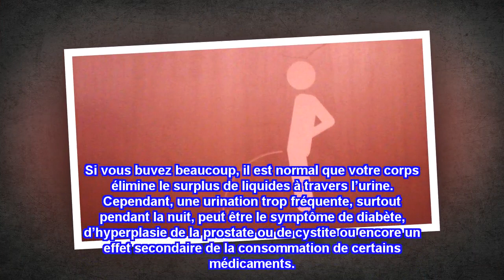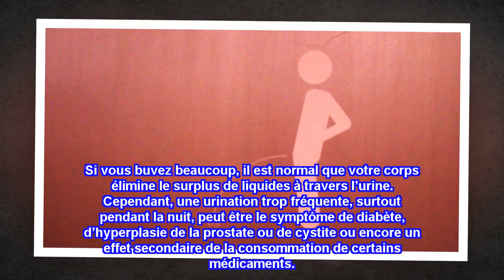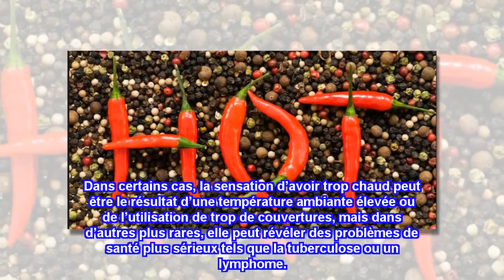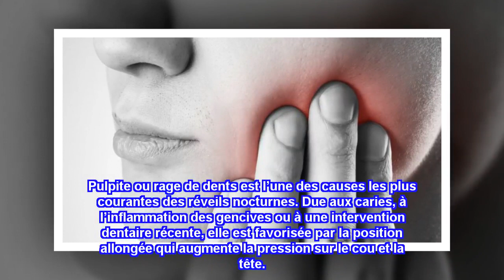13 raisons pour lesquelles vous êtes réveillé la nuit – votre corps vous dit quelque chose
Après une longue journée de stress et de tâches interminables, rien ne vaut une bonne nuit de sommeil profond et réparateur pour recharger ses batteries et se réveiller du bon pied. Cependant, il arrive parfois que notre sommeil soit perturbé et qu’on se réveille une ou plusieurs fois pendant une même nuit. Découvrez les 13 raisons les plus communes des réveils nocturnes.